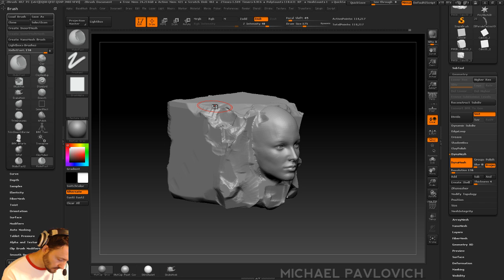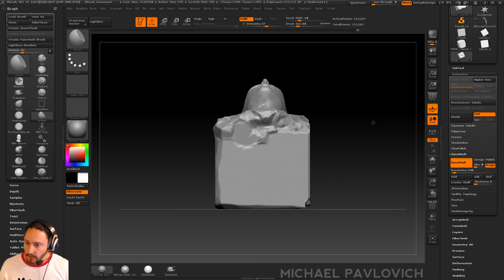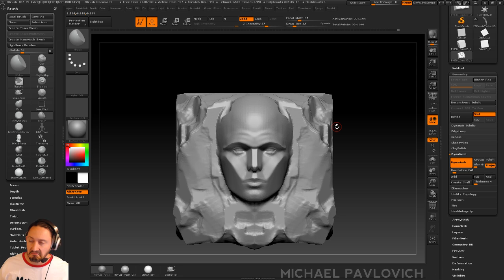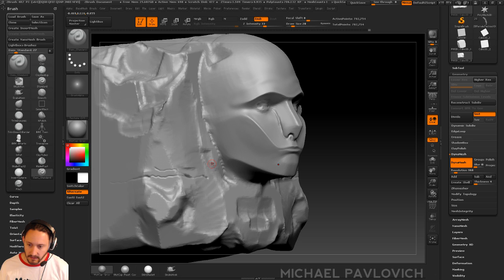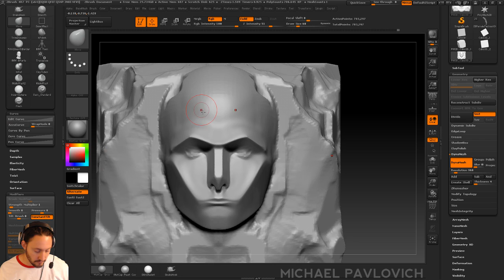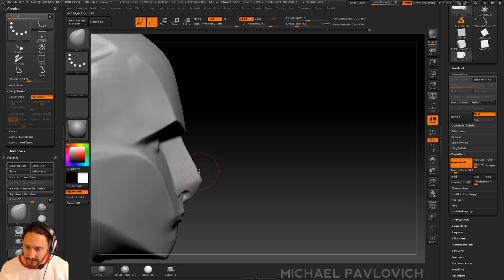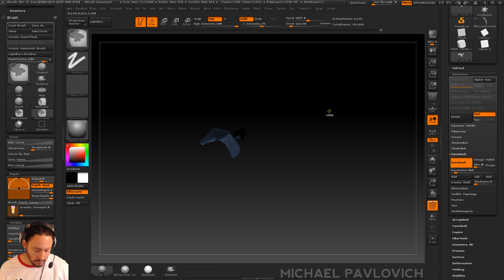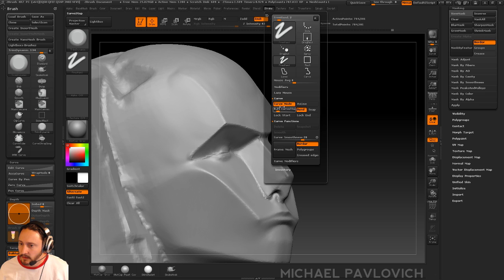HPolish and Trim Dynamic